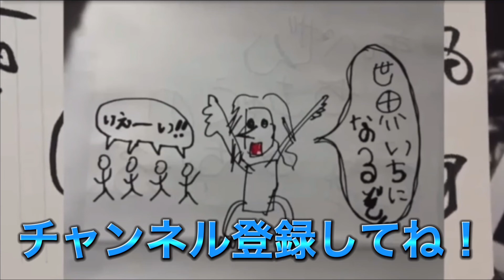DJ社長が超人的に頑張れる理由は！？与沢翼×DJ社長ビジネス対談【切抜き】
「DJ社長最強のモチベーション」は○○欲求だった！！

RepezenFoxx ・元レペゼン地球を応援しています。
”ふざけてばかりじゃない”
DJ社長の『本当に伝えたいこと』を抜粋して切り抜いていきます！